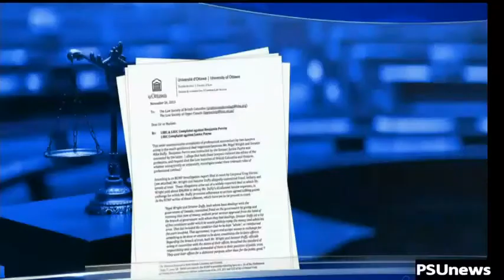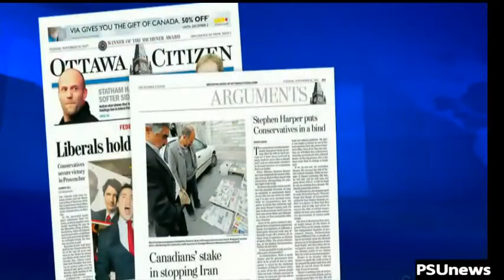Harper's command structure a nest of corruption.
Prime Minister Stephen Harper has fought for months to prevent the Senate spending scandal from tarnishing him personally. He no longer can.

RCMP Cpl. Greg Horton's 81-page narrative of the events surrounding Nigel Wright's $90,000 payment to Duffy last March immediately enters the pantheon of transformative Canadian political writing. It reveals Harper's command structure, at the level of his closest and most loyal confidants, to be a nest of corruption, intrigue and shameless deceit. Its contents raise serious questions about the prime minister's own role, and, frankly, his honesty.

Every Canadian of voting age should read Horton's account: It's that compelling. But whether they do or don't, its impact will be lasting. Because the crux of the entire, sordid affair, and an explanation for everything that has transpired in Ottawa since last May, including all the prime minister's public statements and the talking points of his spokespeople, can be found in the contrast between two critical passages, on pages 15 and 33. The rest is fascinating context.